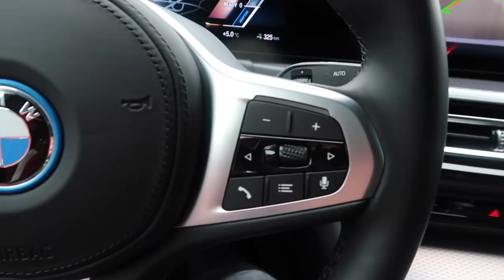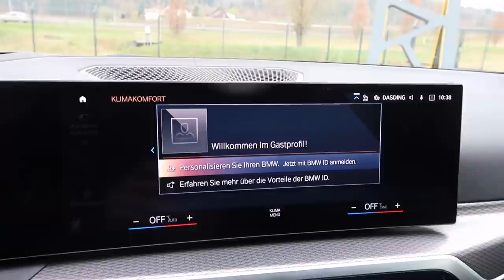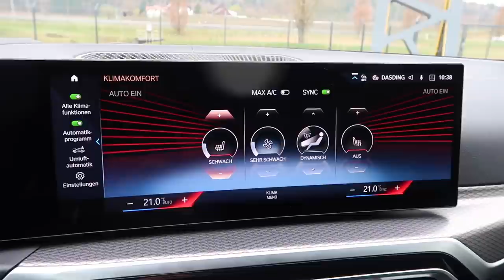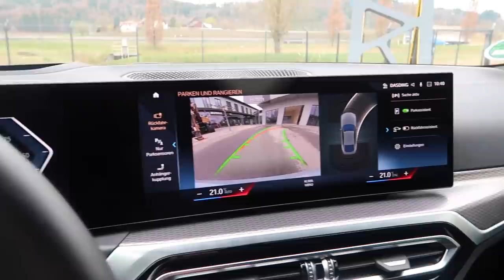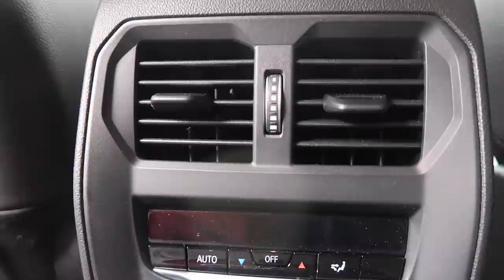BMW i4 eDrive40: Die deutsche Antwort aufs Tesla Model 3 | dieserdad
Die deutsche Antwort aufs Tesla Model 3 (BMW i4 eDrive40) | dieserdad

Die Probefahrt mit dem BMW i4 eDrive40 hat richtig viel Spaß gemacht! Vielen Dank an BMW Auer in Stockach und die Auer-Gruppe für die Gelegenheit. Ob der schneidige BMW-Flitzer für mich eine Alternative zu meinem Tesla Model 3 ist, erfahrt ihr in diesem Video.